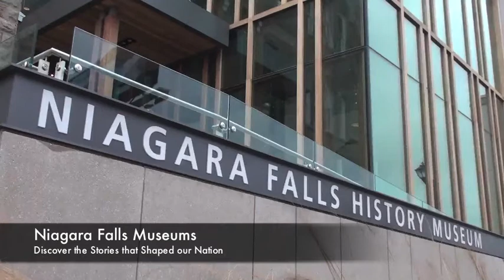Visit Niagara Falls Museums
The Niagara Falls Museums are three museums dedicated to interpreting the history of world famous Niagara Falls. The Niagara Falls History Museum opened in July 2012 and already has been a hub of activity, hosting Niagara Night of Arts, @ the Museum Thursday Nights, film series', Regency Era Dancing, Family Day and March Break events.